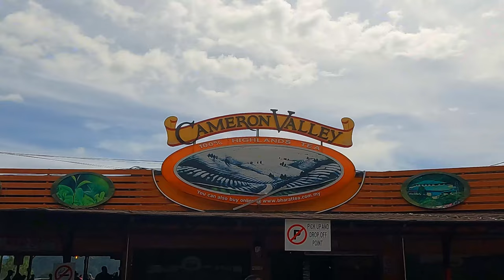Cameron Highlands vlog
Short trip to Cameron Highlands